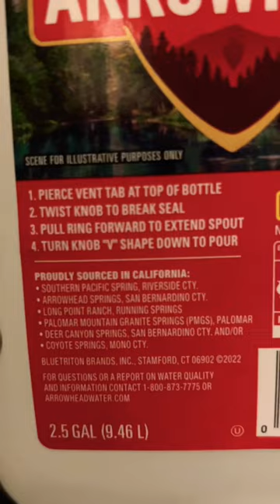Refilling my dorm water jug 🌊